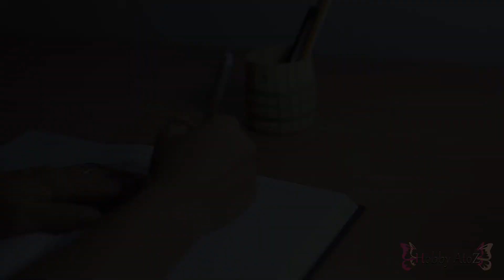How to make Beautiful Pencil Holder for School Project or Study Desk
Watch this DIY Pencil Holder for School Project or Study Desk and make one with tools you have at home for your loved ones.This also could be a lovely gift for teachers day.

For this project you will need:
- Scissors
- Thread
- Wooden pegs for clothes
- Hot glue gun
- Cap from some deodorant
- Little paint to make it more vibrant (not used here)